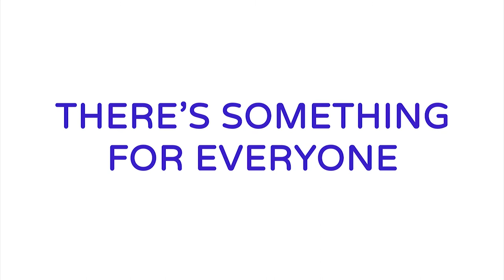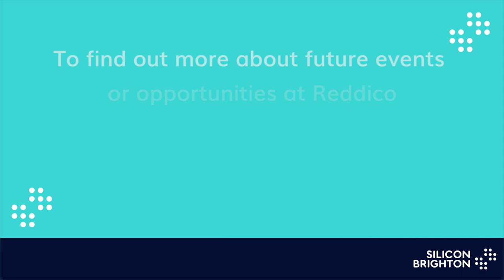CTO Series 1 | Episode 1: Matthew Quinn meets Kirk Fletcher of Reddico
Does flexibility increase productivity? It would certainly seem so!

In this first episode of our CTO Series, Matthew was joined by Kirk Fletcher of Reddico.

One of the main topics covered is the truly flexible culture created at Reddico and how that has increased productivity and innovation across the business.

Kirk discussed how giving his development team space and time to do their best work, based on outcomes and deliverables, rather than the standard 9-5, saw a huge increase in new ideas and productivity across the board.

And finally, how involving the WHOLE team in important technical decisions has benefited them when developing new products and bringing them to life more quickly.